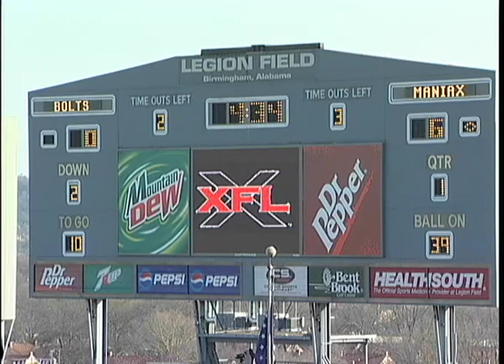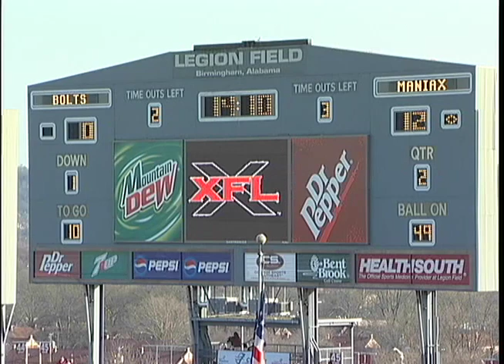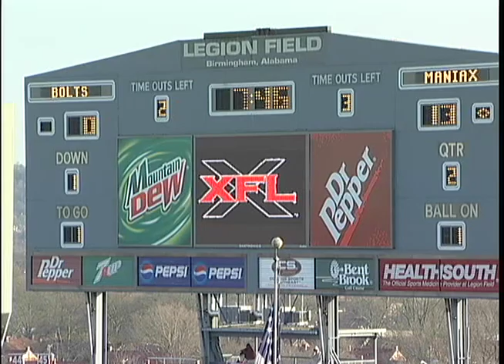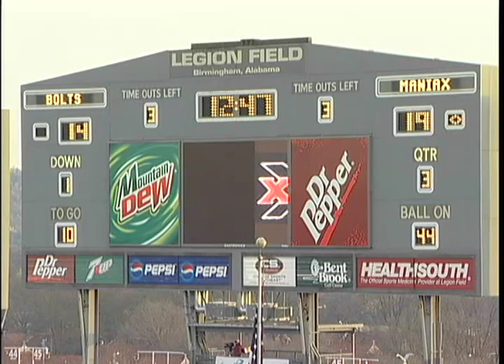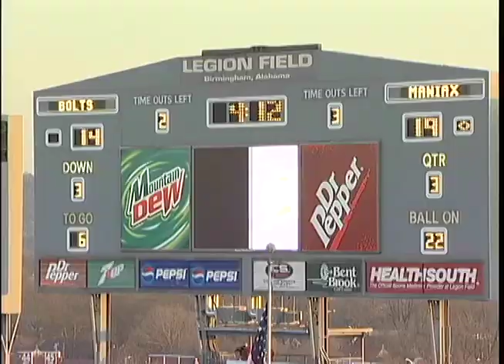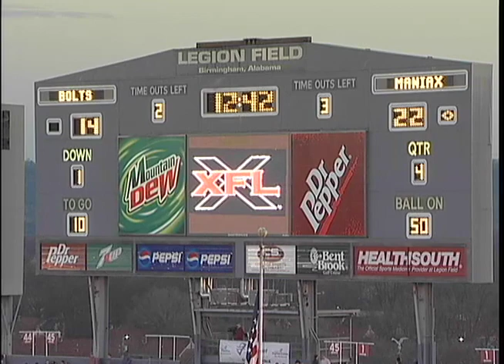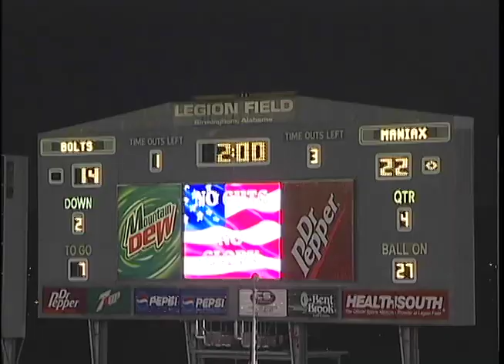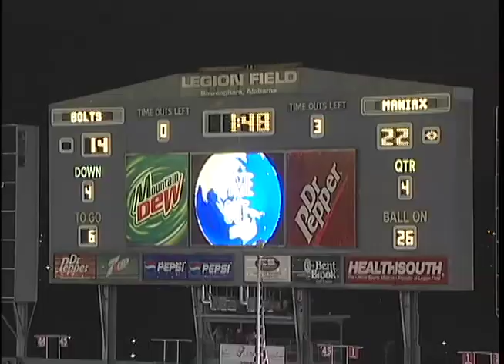Week 1 - Birmingham Bolts Defense vs Memphis Maniax Feb 4, 2001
Birmingham Bolts - 20
Memphis Maniax - 22